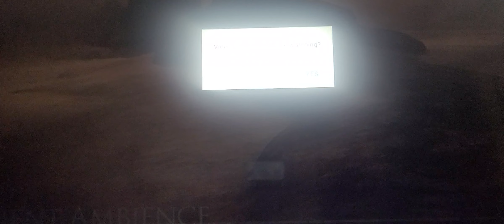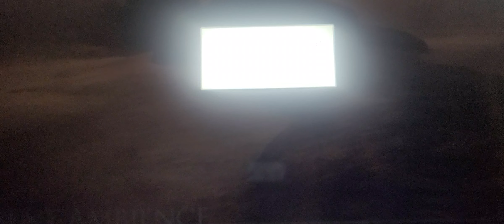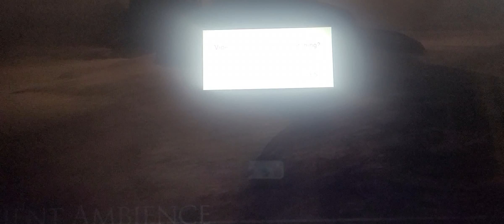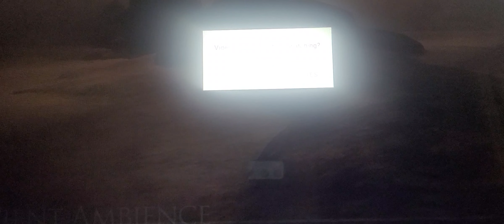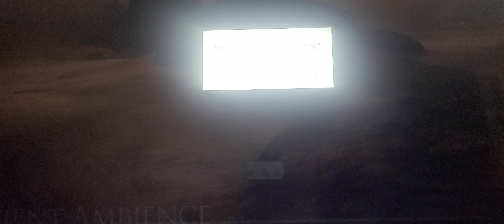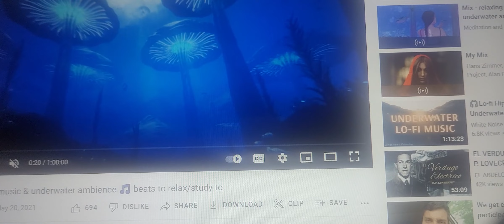LucifeRApollo podcast: Is AI the next step in cosmic evolution towards God like consciousness?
A new podcast with some of our dicord group memebers. About the future of the AI and mankind.
The key to my discord if you like to join us